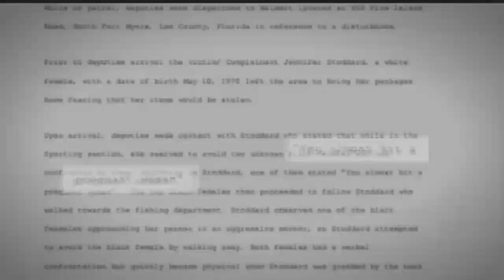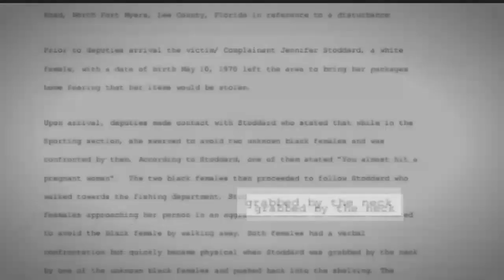Woman choked by shoppers in Walmart